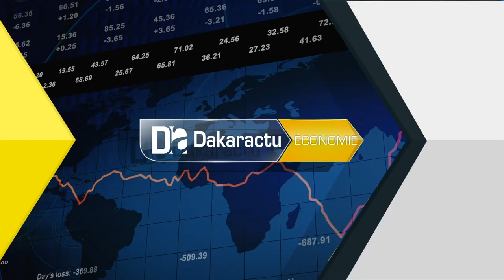Coalition Deliver for Good: Inclusion du «FÉMININ» dans la gestion des ressources énergétiques au SN